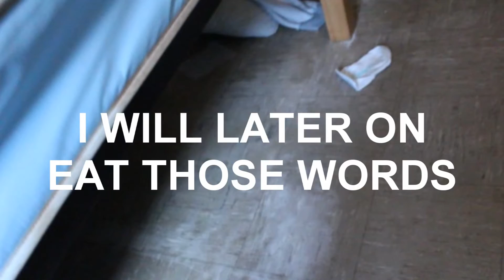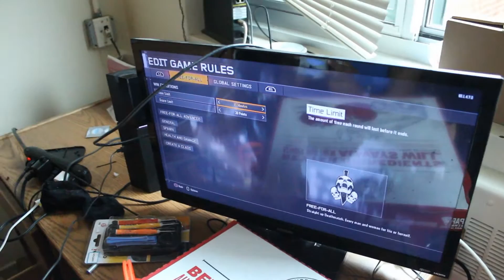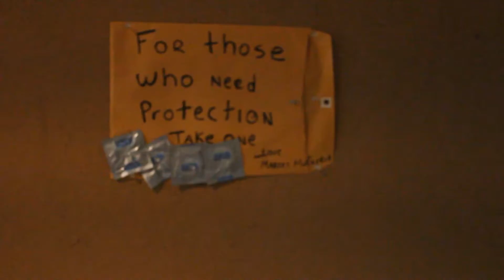Crying in the Vlog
VLOG 28
i never cry..

THANK YOU GUYS for coming back to watch another video brought
If you enjoyed this video make sure you show support by smacking that like button!